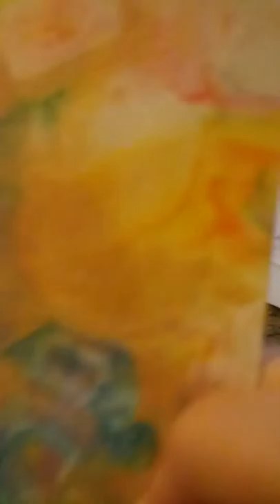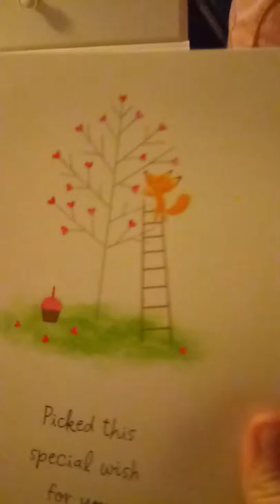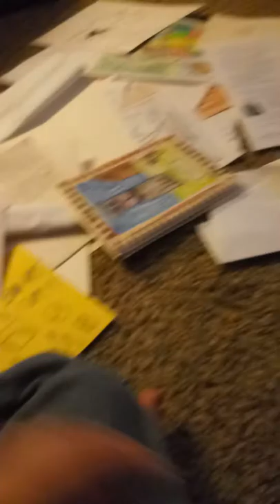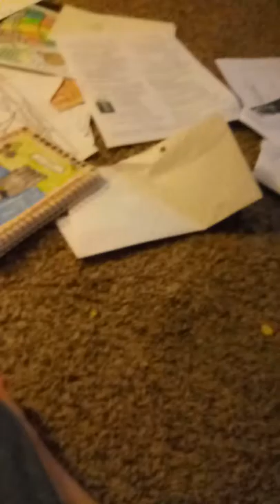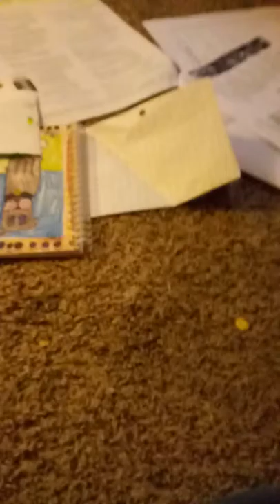Going through my really old drawings.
They're really bad.

(Also sorry my voice is annoying and squeaky)